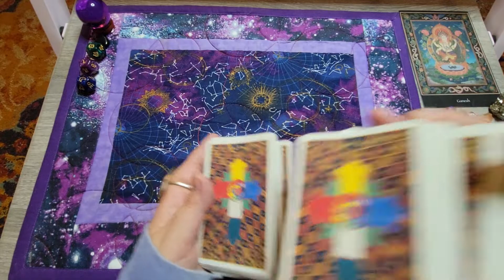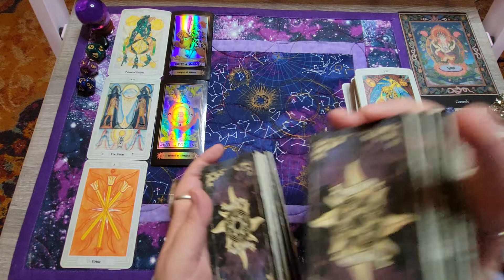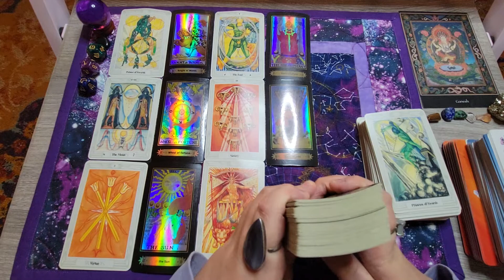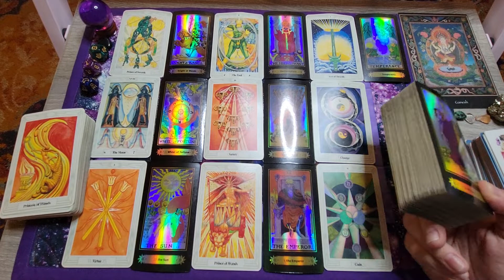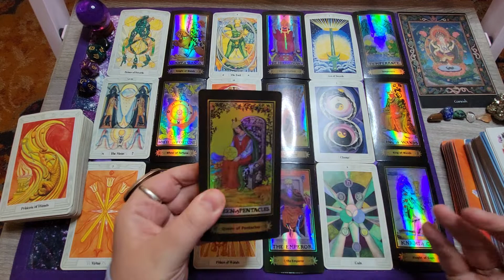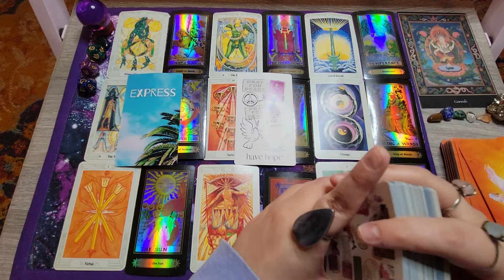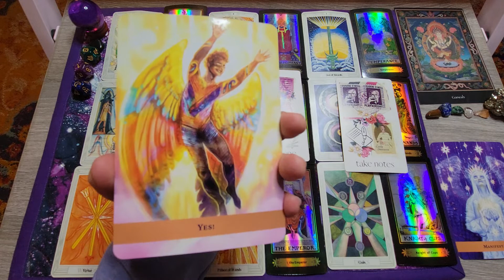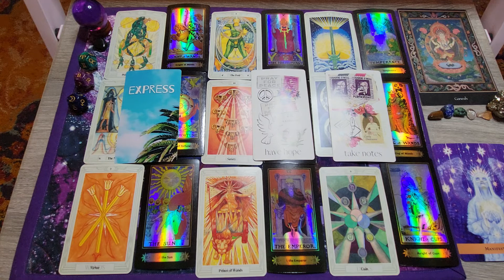Virgo Weekly Tarot ♍️ February 14th - 20th ~ Major life changes! Keep putting yourself first!💃🔥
☆Decks used☆
》Thoth Tarot
》Pamela Coleman Smith
》Air Mail and Astro Elemental Oracle Decks
》The Angel Guide Oracle
》Butterfly Affirmations